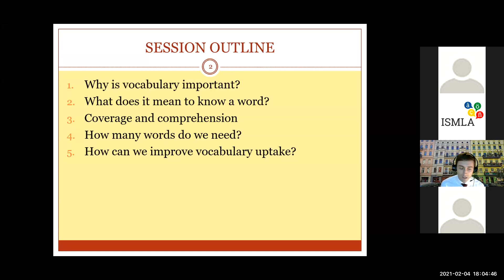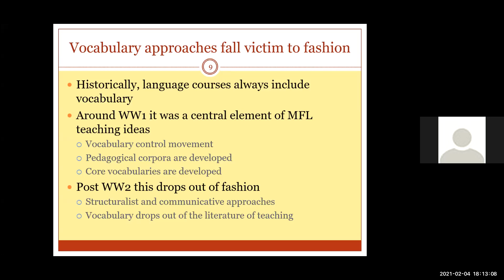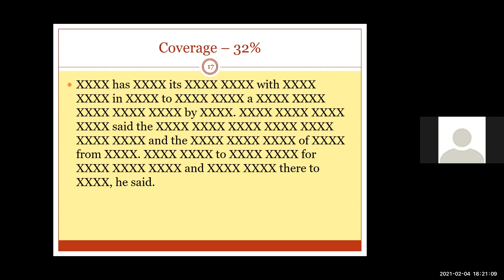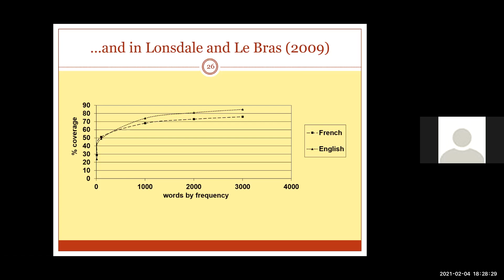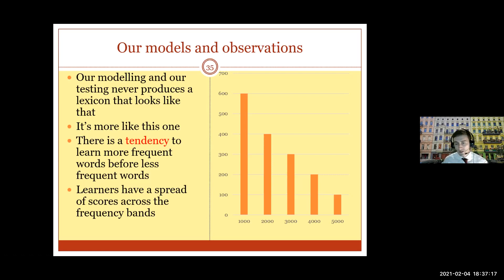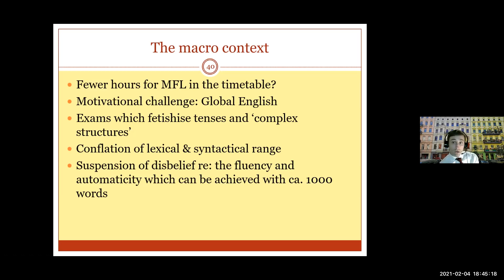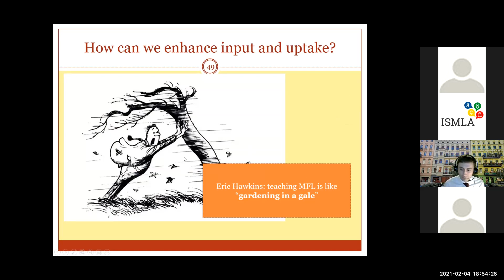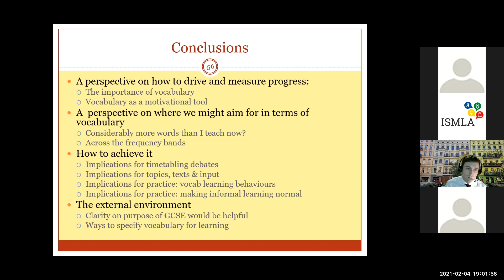ISMLA Spring 2021 Webinar 2: Prof Jim Milton & Oliver Hopwood (GCSE Vocabulary - how much?)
(Original Broadcast Date: Thursday 4th February 2021)

MFL GCSE and vocabulary: how much do you need and are you teaching it?

In this webinar, Professor James Milton and Oliver Hopwood will talk through the evidence and debates relating to vocabulary acquisition in MFL: how much do students need to know, what kind of input should we offer them, and how helpful are popular textbooks in doing so? We'll consider vocab from the point of view of teachers and learners, in the context of the English GCSE.

James Milton is Emeritus Professor of Applied Linguistics at Swansea University. Before moving to Swansea he taught in Nigeria, Libya and in Kent. At Swansea University he both established, and for many years ran, the Centre for Applied Language Studies and the Department of Applied Linguistics. He also established, with Professor Paul Meara, the Vocabulary Acquisition Research Group in 1990, and this research group has played an important role in transforming our understanding of vocabulary in second language acquisition. Vocabulary is no longer a Cinderella subject, thought to be only incidental to the language teaching and learning process, but is described as the core element of language acquisition and communication.

Professor Milton has published 5 books on vocabulary acquisition and assessment including Modelling and Assessing Vocabulary Knowledge (CUP 2007), Measuring Second Language Vocabulary Acquisition (Multilingual Matters 2009), and Dimensions of Vocabulary Knowledge (Palgrave 2014). His output also includes over 100 refereed articles and book chapters, items of language teaching and testing software, edited journals, and commercial EFL teaching materials. Included in this output is research on the learning of MFL, particularly French, vocabulary in UK schools. The UK, it emerges, views vocabulary in MFL rather differently from other countries and its approach has been dubbed an anti-vocabulary school of language teaching. Research describes poor quality input in French MFL, both in terms of classroom time and the nature of materials for learning, and the lowest rates of vocabulary learning observed anywhere.

Oliver Hopwood is Acting Head of German at Westminster School. He is teaches French, German and Arabic and is a passionate advocate for the contribution MFL makes to a universal secondary curriculum. He is the recently elected Chair of the ISMLA Committee.